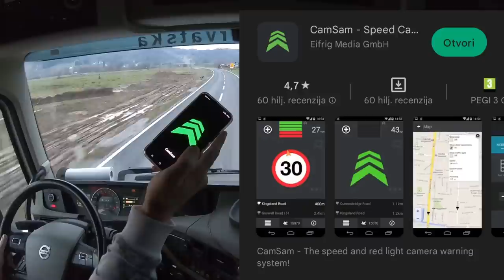CamSam radar aplikacija